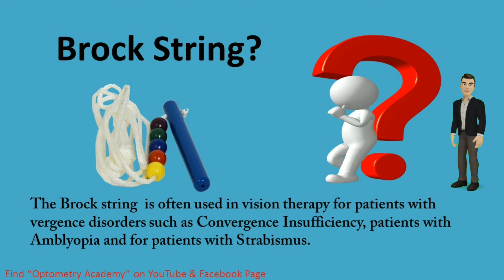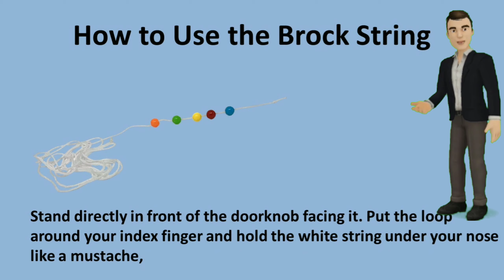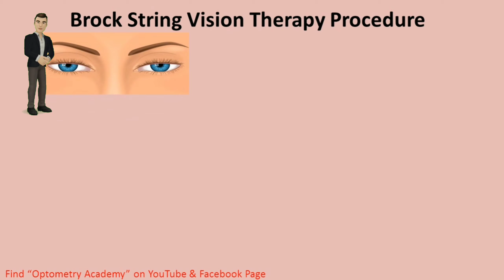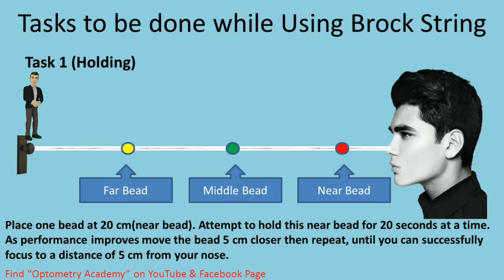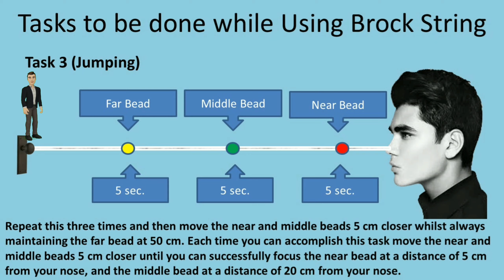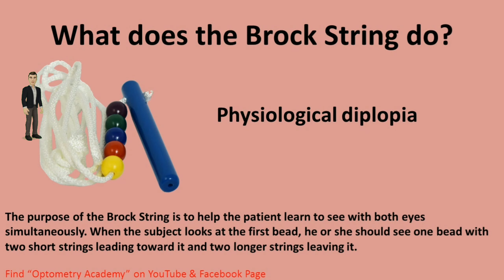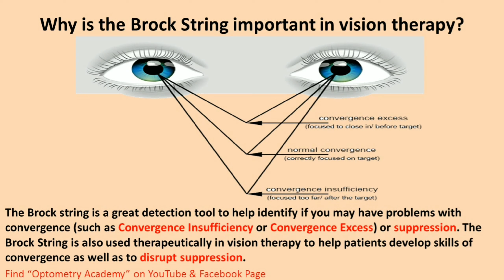Brock String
A Brock string is an instrument used in vision therapy. It consists of a white string of approximately 10 feet in length with three small wooden beads of different colors. The Brock string is commonly employed during treatment of convergence insufficiency and other anomalies of binocular vision.